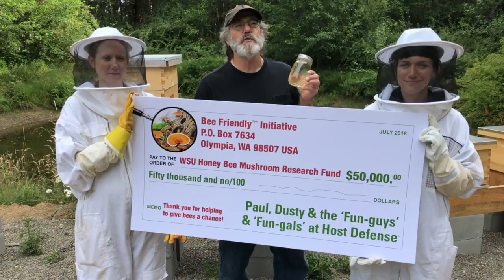Thank You for Helping to Give Bees a Chance!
Paul Stamets and Host Defense contribute another $50,000 to honeybee and mushroom mycelium research at Washington State University. Thank you for your support to give bees a chance!